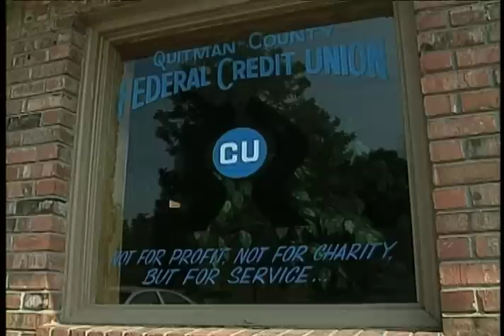God Made a Rural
Originally titled "Rural Voices," this video was made for the Kellogg Foundation's 75th anniversary to commemorate their efforts in rural America.